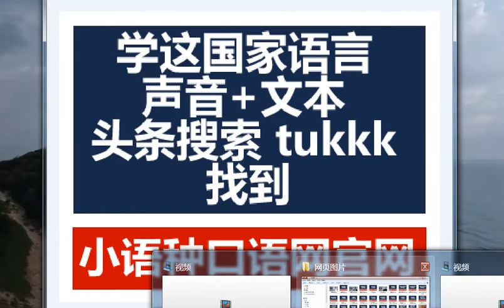莫桑比克的官方语言葡萄牙语介绍